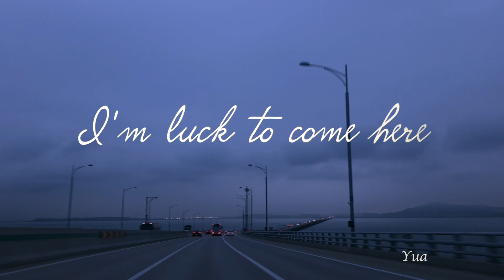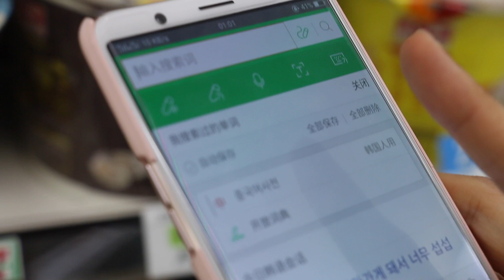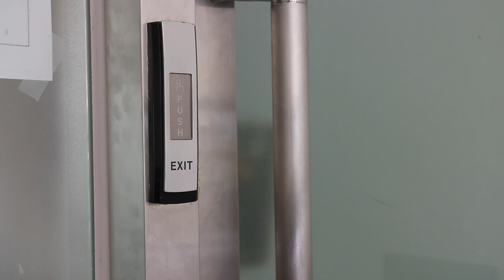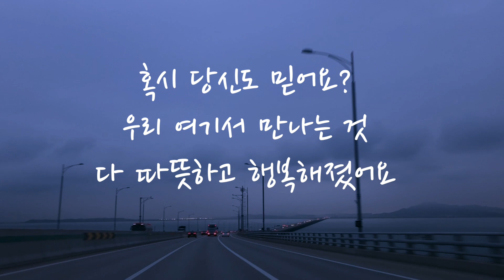gift for my 한국어학당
한국 유학 생활은 어떨까요?
연세대학교 국제캠퍼스 한국어학당 학생이 만든 동영상을 확인해 보세요~

제작: 연세대학교 국제캠퍼스 한국어학당 학생 원경옥